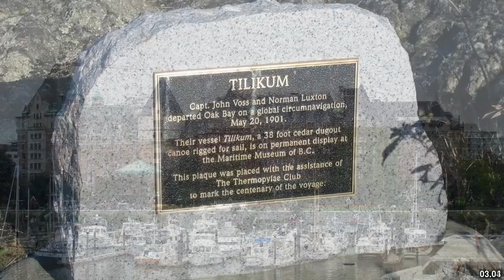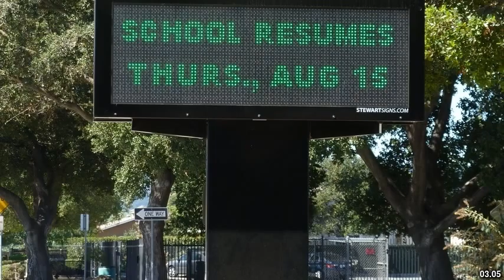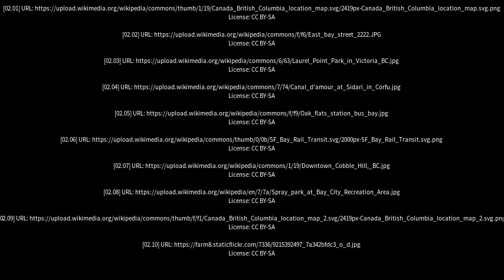Best places to visit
Best places to visit - Oak Bay (Canada) Best places to visit - Slideshows from all over the world - City trips, nature pictures, etc.